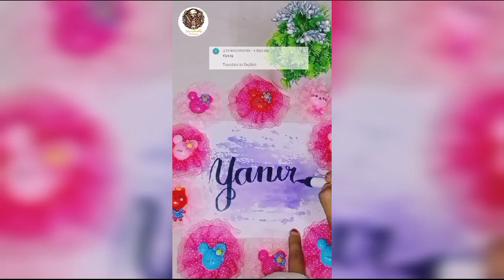Cute personalized gift | Pair of three names | Comment your name too | Hamsheeths Paradise